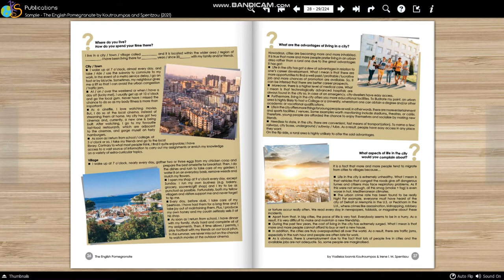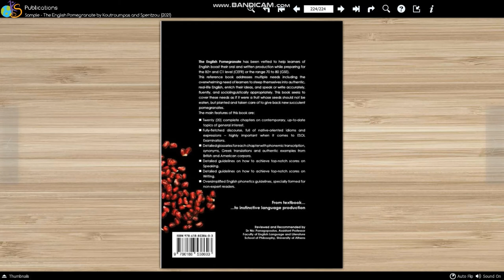The English Pomegranate: B2+/C1 (2021) by Koutroumpas and Spentzou [digital flipbook free sample]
Vasileios Ioannis Koutroumpas and Irene I.M. Spentzou (2021)

Chapter 1 - pages: 8,9,10,13,14,15,16.
Chapter 3 - pages: 26,27,28,29,30,31,32,33,34.
Chapter 6 - pages: 61,62,63,64,65,66.
Writing Guidelines - pages: 200, 201.
Pronunciation Guidelines - page: 214.
Speaking Guidelines - page: 217.
Book Review - page: 219.

Distributed by KS Education Centre (KS Publications)
Publisher: Spentzou E.. and Kiousi E. O.E.